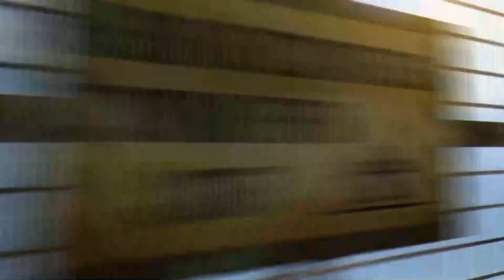EL Regia Solis : Resident evil revelations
El Regia SOLIS se utilizaba para concentrar los rayos solares y así obtener energía para los paneles solares que alimentaban la ciudad de Terragrigia. El satélite estaba cuidadosamente controlada para que no se irradiase demasiados rayos solares.